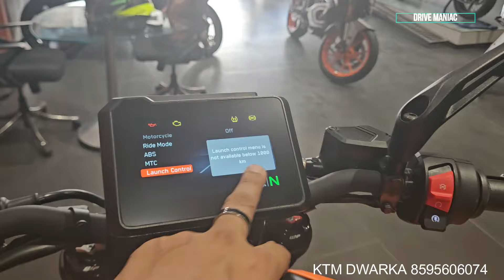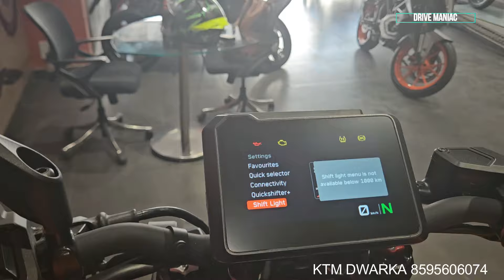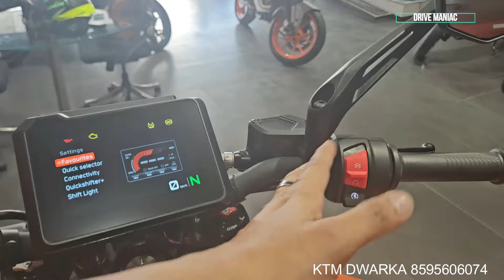KTM DUKE 390 WALKAROUND II क्या अद्भुत बाइक है II बाइक या हेलीकाप्टर